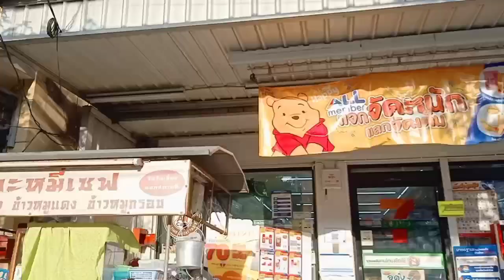บะหมี่เชฟ